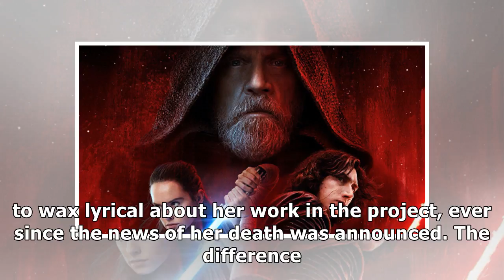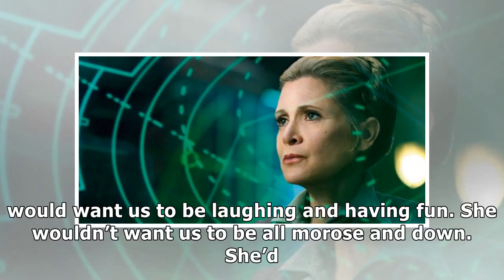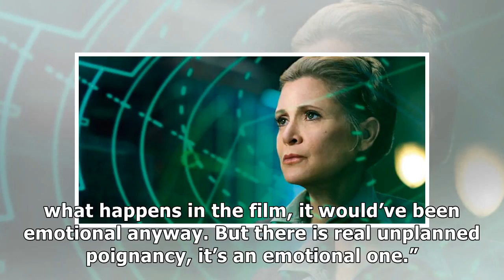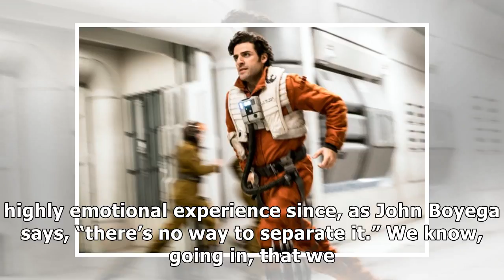Star wars the last jedi cast praise carrie fisher’s phenomenal performance